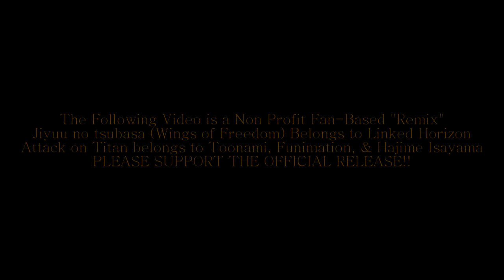WINGS OF DUBSTEP (Ziecon's Attack on Titan Dubstep Remix)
I'M CLAIMING THIS TO BE THE MOST *BRUTAL* ATTACK ON TITAN REMIX EVER MADE, *COME AT ME BRO!*

This took FOREVER to Remix and Edit, but I enjoyed EVERY SECOND of it!!! I hope you Guys enjoy this joint right here!!!